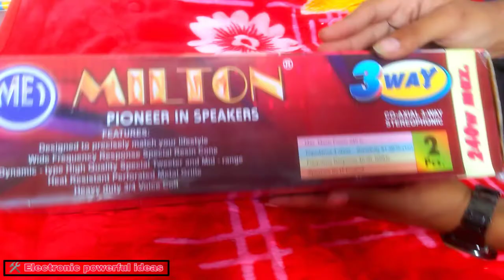6 inch Speaker -MILTON -speaker Review Best speaker_ car speaker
hello friends kaise ho aap sb

Best Car Speaker Review

aaj ki es video me apko 6 inch speaker batane wala hu ye speaker mene लोकल मार्केट से लिए है
or es speaker se mene Tower sound system banaya He iski sound kafi achai He Milton ke He 1pair he

car speaker
room sound system
6inch speaker